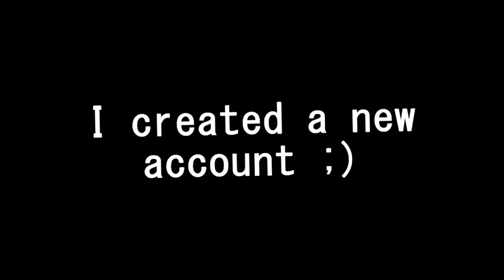CAN34KA NEW ACCOUNT [SUB NOW]